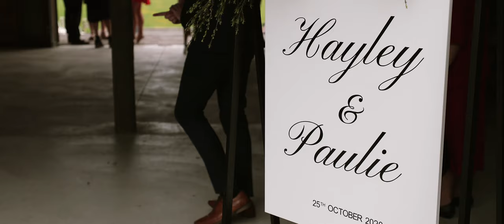This Groom's Daughter's Story Will Bring You To Tears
Paulie + Hayley's Wedding Teaser Film

VENDORS:

Venue - Sudbury
Dress - Nicole Milano
Suit - Working Style
Makeup Artist - Kate Keogh Makeup
Hair - Dollhouse 'Do
Celebrant - Patricia Robbie
Photographer - Toni Larsen Photography
Florist - Floral Collaborative
Jeweller - Max Wilson Diamond Jeweller
Cake - The Grub Hub PN
Invitations - Fiona McAllister - PCL Group
Wedding Planner - George & Co.